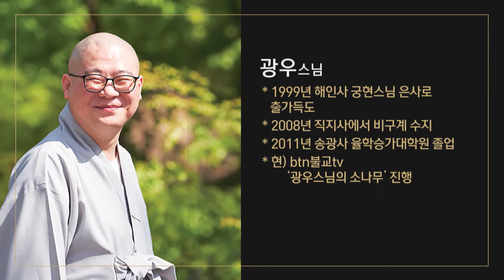불교 지옥도의 한가지 특징은 이것 | 지장보살 지장기도 구원 지옥 사후세계 고통 49재 저승 지옥 불교 전설 설화 | 광우 스님의 지장경 이야기 23회(12-1)